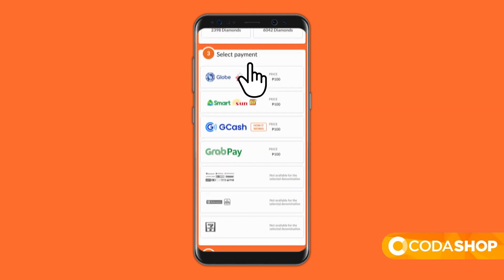CodaShop completed 6 years !!! (Perfect portal for you gaming currency needs !)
CodaShop completed 6 years, and this is a wonderful moment for them. Why choose CodaShop over anyother payment portals of currencies, watch the video to find out !

Powered by 9th Generation Intel Core i7 processor, ROG is World's premier Gaming Laptop Brand, Know more:

Buy in-game currency of various Mobile Games via PayTm

Thumbnail Credits - Harsh ❤

★ Partners
Want to become a partner?

sikhwarrior's PC Specifications :-